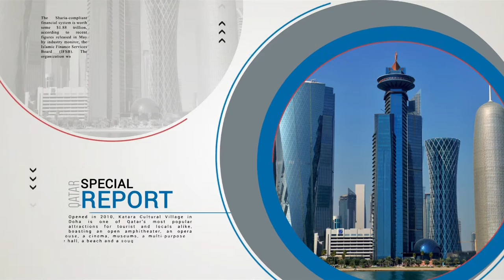Qatar Report USAT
Central Bank maintains economic stability amid regional uncertainty.
Central Bank Governor Sheikh Abdullah bin Saud Al-Thani remains confident about the prospects for Qatar’s economy, in spite of multiple challenges facing the Middle East-North Africa region and the world at large